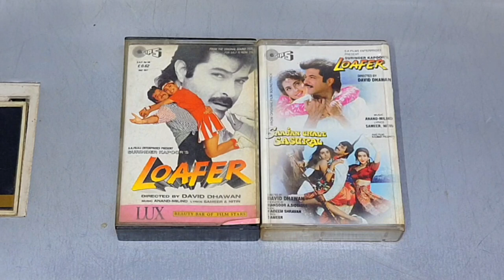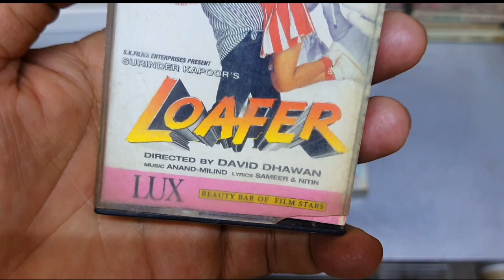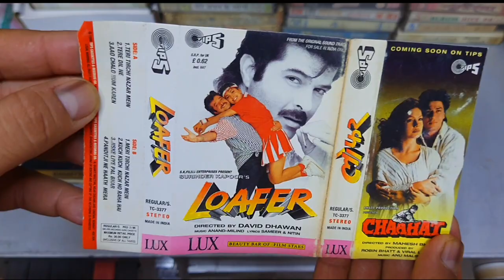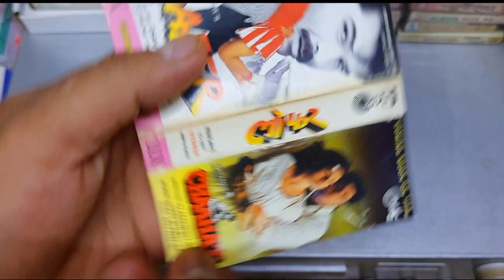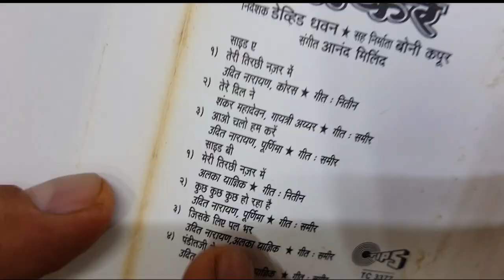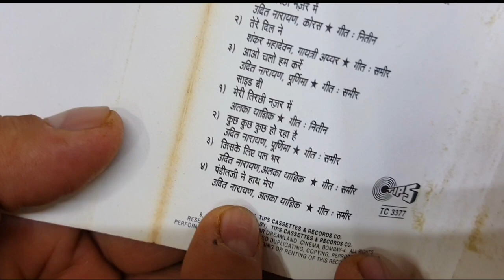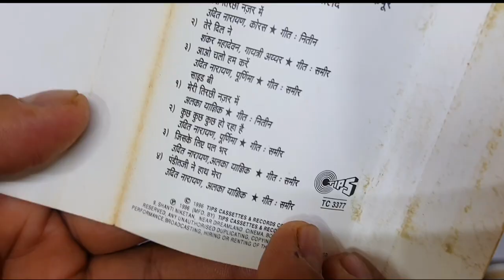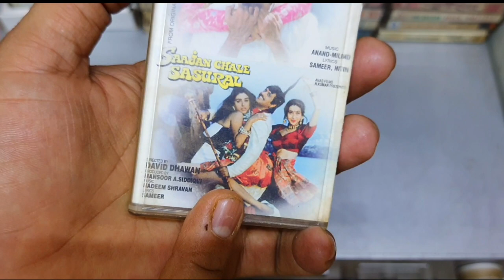Best Soundtrack Album of 1996 । Loafer 1996 Audio Cassette Review । Music Anand Milind | 90s hits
Soundtrack
# Title Singer(s)
1 "Aao Chalo Hum Karein" Udit Narayan, Poornima
2 "Jiske Liye Pal Bhar" Alka Yagnik, Udit Narayan
3 "Kuch Kuch Kuch Ho Raha Hai" Udit Narayan, Poornima
4 "Meri Tirchi Nazar Mein" Alka Yagnik
5 "Pandit Ji Haath Mera" Udit Narayan, Alka Yagnik
6 "Tere Dil Ne" Shankar Mahadevan, Gayatri Iyer
7 "Teri Tirchi Nazar Main" Udit Narayan